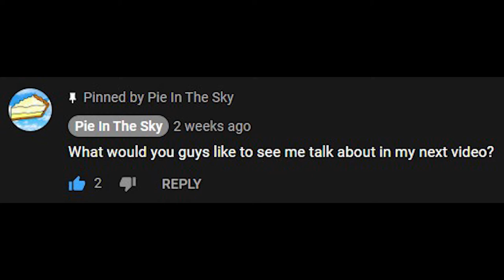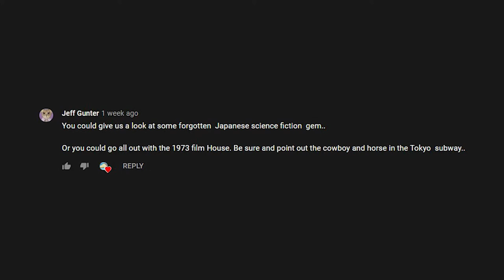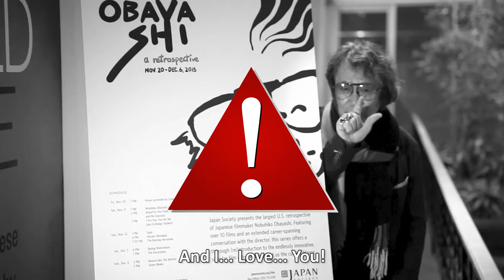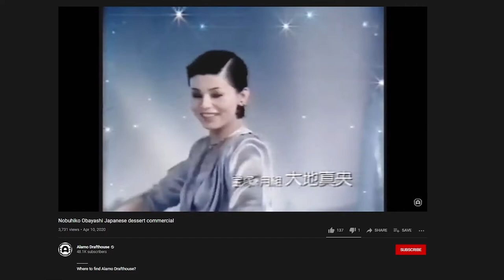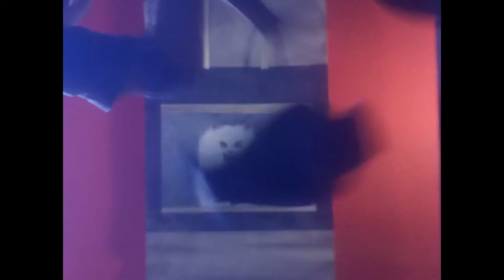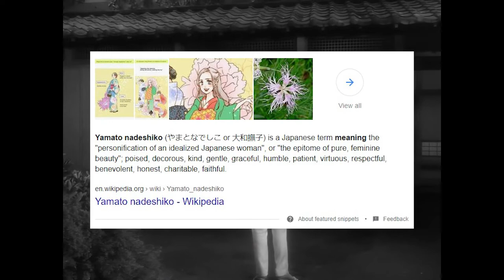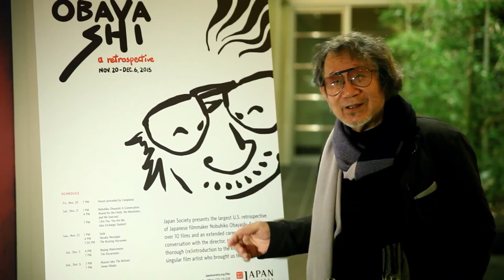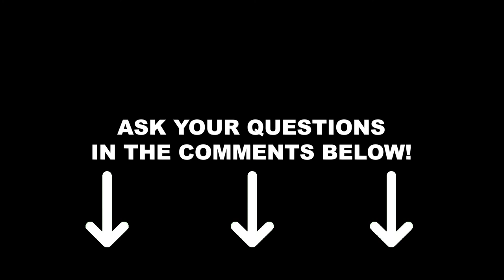"HAUSU" (House) - Review/retrospective (1977 TOHO HORROR MOVIE)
My review/restrospective of the 1977 movie "House", or "Hausu".

Director Nobuhiko Obayashi brings us a cinematic experience like none other in this delightfully surreal horror movie that completely defies conventions and expectations.

Soundtrack:

- Soundtrack for the movie "House", by Asei Kobayashi and Mickie Yoshino;
- "Select Screen", by Ryo Nagamatsu;
- "Welcome to the Black Parade", by My Chemical Romance.